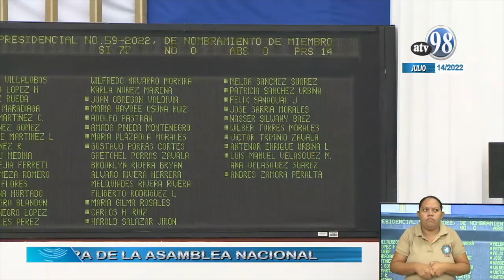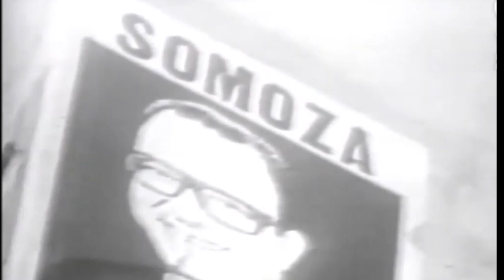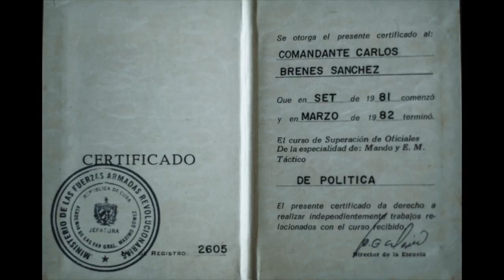FSLN celebra su revolución, excluido y con sus combatientes históricos encarcelados por Ortega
Opositores demandaron la salida de Daniel Ortega del poder a 43 años del derrocamiento de la dictadura somocista. El FSLN espera la llegada de figuras poco relevantes a su evento. Conversamos al respecto con el coronel en retiro y excarcelado político Carlos Brenes. Además, urgen atención médica para los reos por razones políticas Jaime Arellano y «El Chino Enoc».